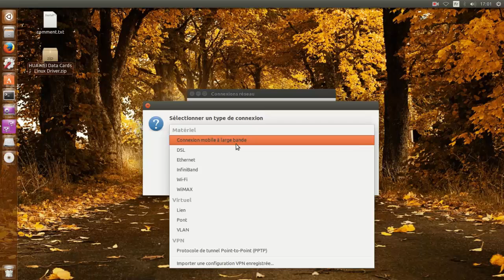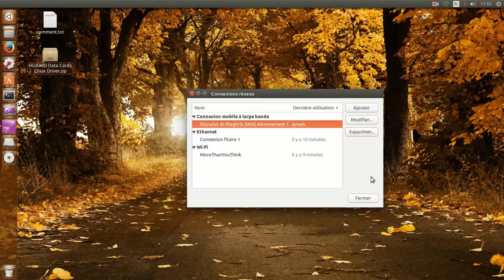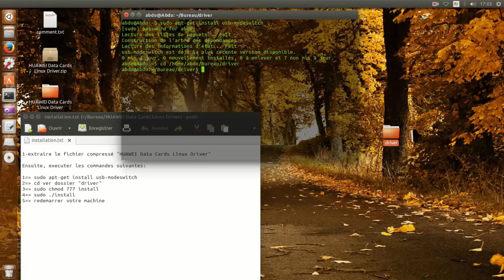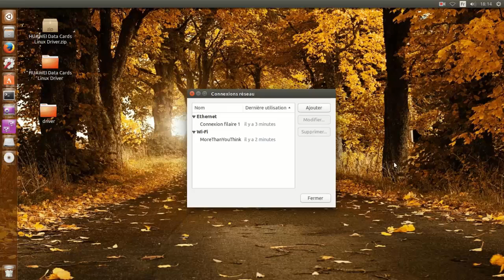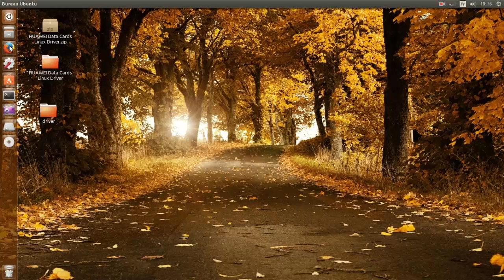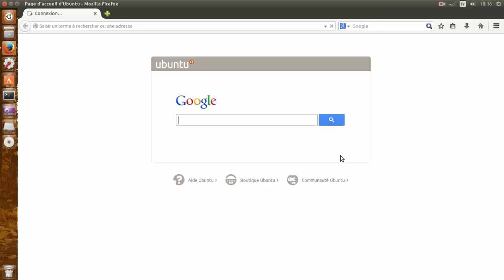Install driver for HUAWEI usb modem on Linux UBUNTU 14 04